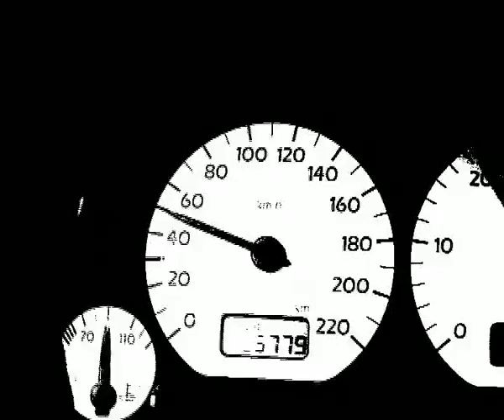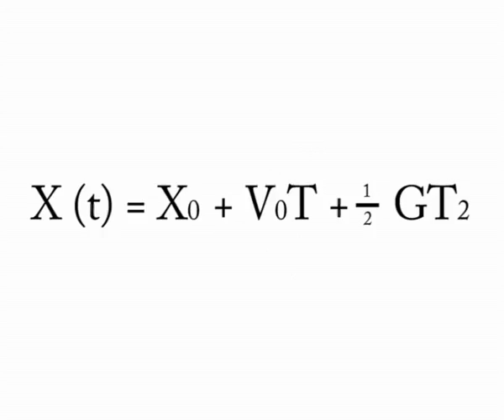Acceleration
Acceleration formule